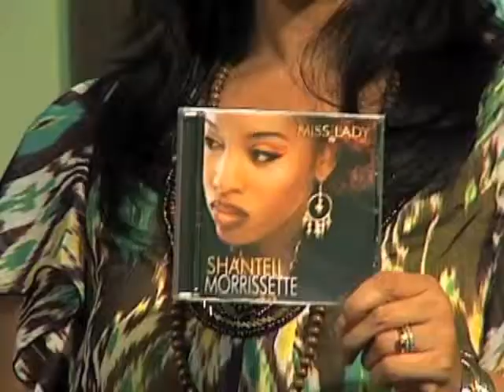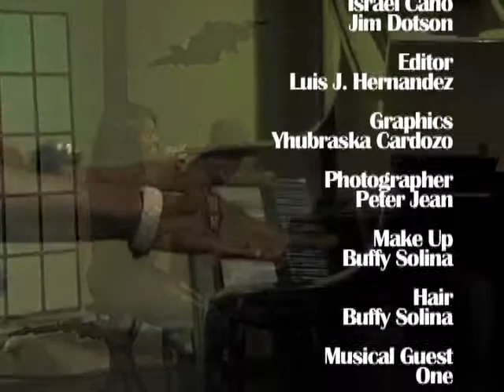Kraze S02E02 I'm dropping out of school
KRAZE is a talk show that discusses relevant subjects teens and young adult face on a daily basis.  Every KRAZE episode has a performance by artists all over the United States.  Also watch the entertainment segment to know about the latest movies and music.  KRAZE is produced by My Christian Films.